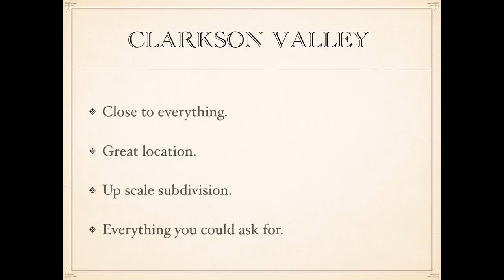Kingspointe | 5 bed 3 bath Kingspointe homes for sale with a pool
Kingspointe | 5 bed 3 bath Kingspointe homes for sale with a pool For Kingspointe information, call Norm Meade at . Kingspointe is one of the most desirable areas in Clardson Valley. Conveniently located near the Chesterfield Valley, great shopping and dining, short drive to wine country. The schools in Kingspointe are consistently ranked among the top schools in St Louis